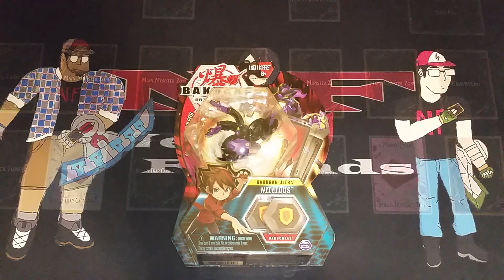Bakugan Giveaway 1500 subscriber special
Thank you guys so much for all the support here's how to enter